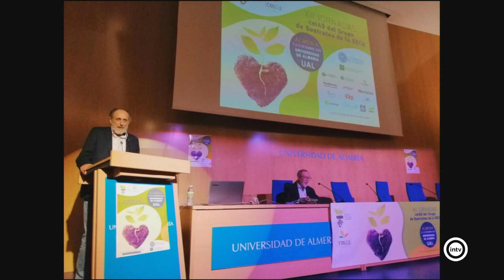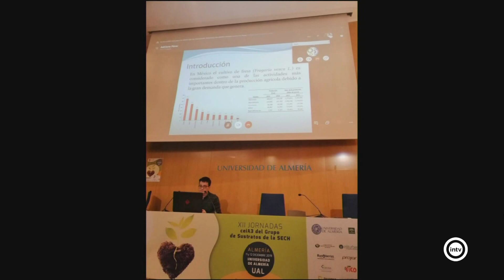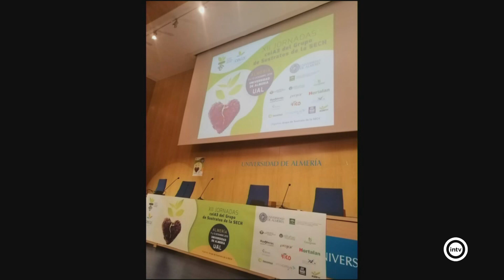Parcela 24 2/3 (17/12/19)